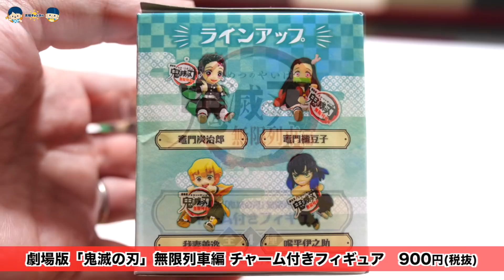鬼滅の刃！全集中で揃えろ🔥無限列車編フィギュアを全集中開封！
れおたい新ユニット結成記念グッズのご購入はこちらから

公式ラインできました✨お友達追加よろしくね〜😆

小学生ユニット☀️れおたい爆誕！！
【おまつりワッショイ】絶賛大公開中！！

                    PIXTA